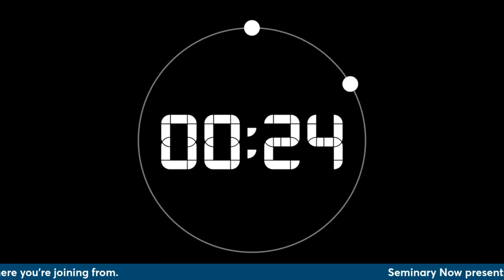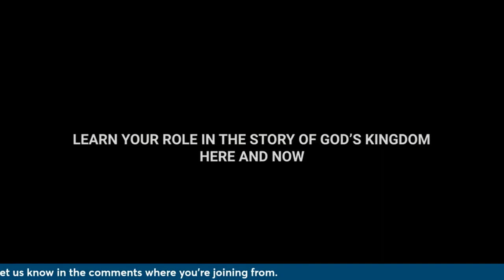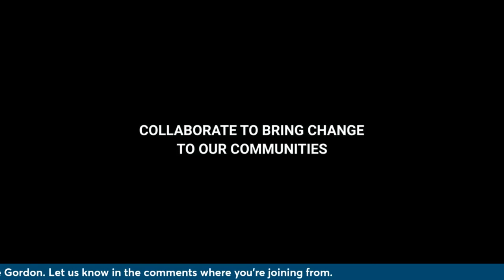Church-Based Community Development | Live with Wayne Gordon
In this webinar, Wayne Gordon unpacks the ideas and practices of Church-Based Community Development. [Recorded April 2022]

For a free preview of his course,